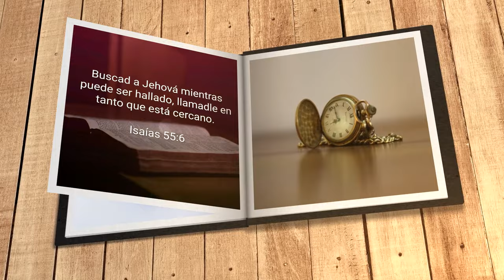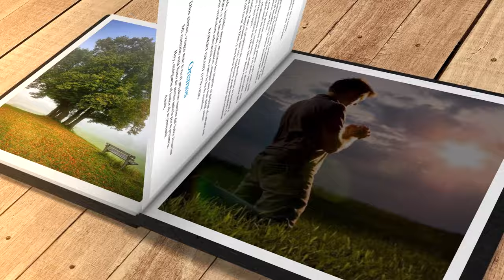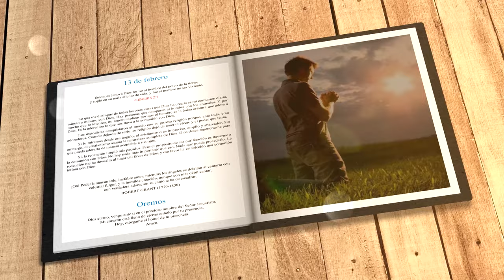Mi búsqueda diaria (13 de febrero)